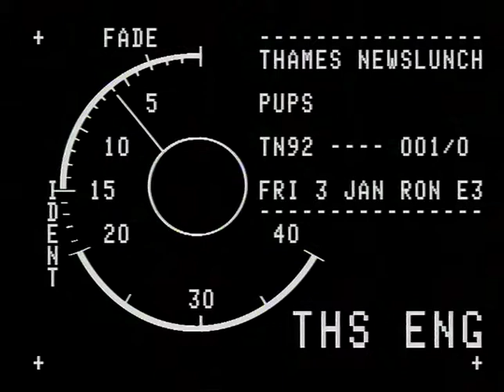TN-92-001-002.m4v | Thames News Archive Footage